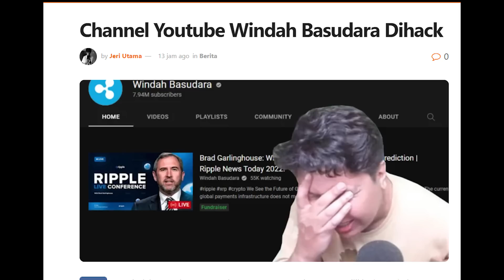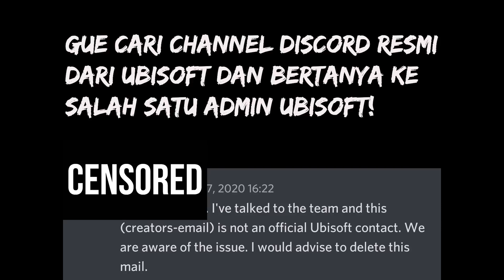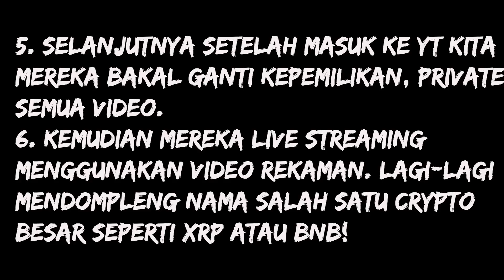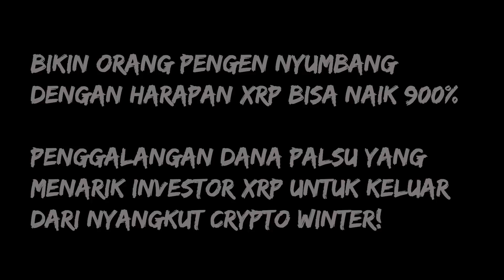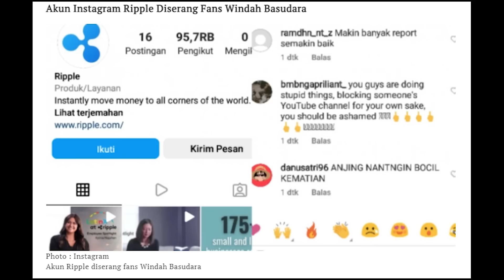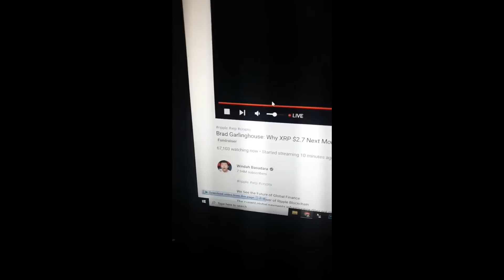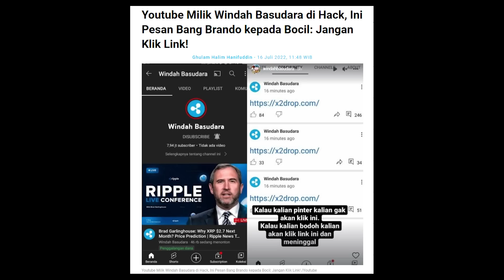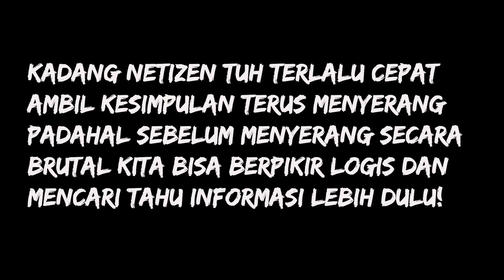Channel YouTube Windah Basudara DIHACK! Bocil Kematian Salah Lagi Nyerangnya!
Channel YouTube Windah Basudara dihack oleh Ripple XRP palsu. Bocil kematian malah nyerang brutal ke yang asli padahal ga salah apa-apa.

Mau mendapatkan penghasilan puluhan juta rupiah per bulan? Bergabunglah dengan afiliasi Shopee bersama tim YouTuber Kepo, daftar lewat link ini (Kode Tim: AT53PAV)

Yang mau mulai investasi (crypto, saham, reksadana, bank digital) bisa dimulai dari app yang gue pake ini ya buat dapetin bonus gratis!

Saham:
Link refferal Ajaib (dapatkan hadiah saham hingga Rp.2.5 juta)
Link refferal GoTrade (dapat saham gratis $2)

Bank Digital:
Kode referral Bank Neo (bunga deposito 8%): 9XXWM2 (dapat kupon experience Rp.10 juta dan hadiah tunai Rp.23.900)
Link Bank Jago (cashback Rp.100 ribu jika menabung Rp.220 ribu)
Link refferal Blu BCA Digital (dapatkan Rp.25 ribu setelah isi saldo Rp.250 ribu)

Reksadana:
Link referral Bibit (dapat cashback Rp.25 ribu masukkan kode kepoinvestasi)

Crypto:
Kode referral Tokocrypto (dapat 5% komisi trading)
Link refferal Binance (dapatkan 5% komisi trading)
Link refferal Binance Futures (10% komisi trading di Futures)
Kode refferal mining Coin X: Alastor.
Link refferal Mining MRST Token (dapat 2 token MRST)

Spesifikasi PC & perlengkapan lainnya: (link pembelian sebagian sudah diganti dengan versi yang lebih baru)